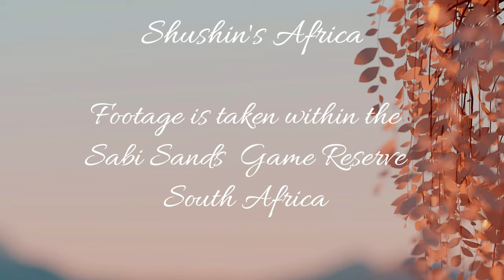Small herd of African Cape Buffalos at Nkorho